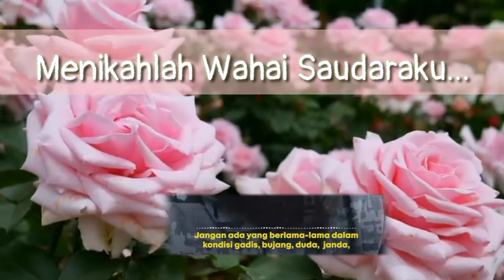MENIKAHLAH HIDUPKAN SUNNAH RASULLULAH ﷺ // Ustadz Dr. Khalid Basalamah, Lc., MA.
Bismillah..

menikahlah